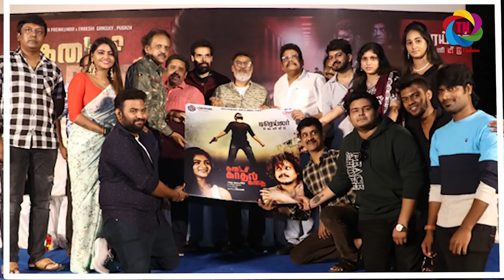சற்றுமுன் கோபத்தின் உச்சத்தில் நடிகர் மற்றும் இயக்குனர் பாக்யராஜ்.. என்ன காரணம் தெரியுமா??